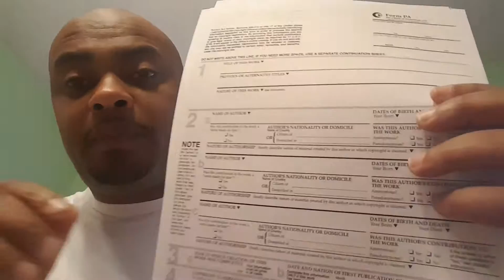How to copyright your music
The official form you need